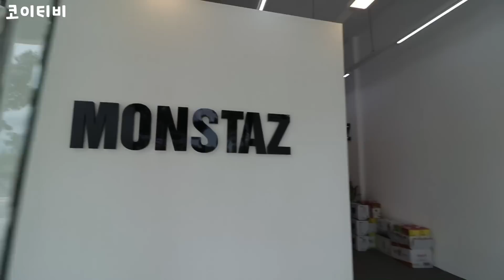몰카는 복수를 낳는다... 열받은 베트남 동생의 복수ㅋㅋㅋ